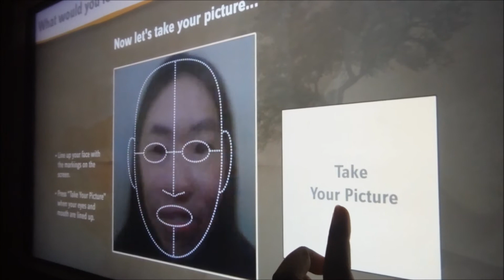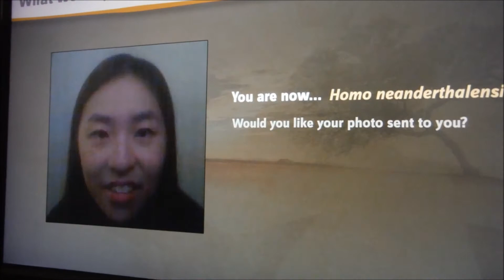Random DC Day trip (09.20.14)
We just walked around DC. Entered the Smithsonian Natural History Museum, but only went through the Human Origins exhibit, and a little bit of Mammals exhibit.